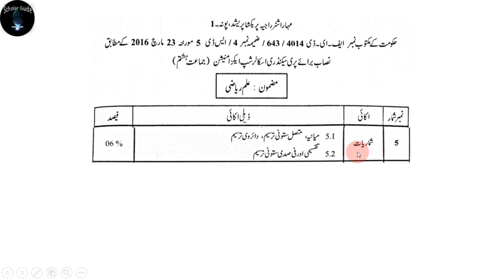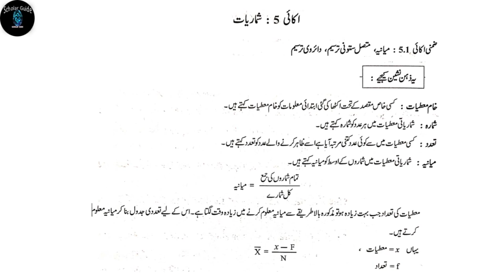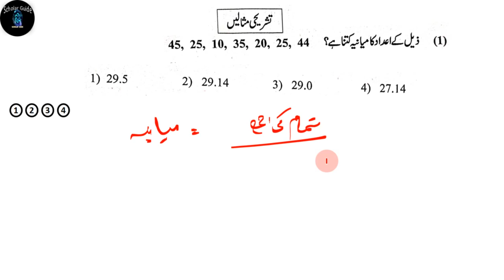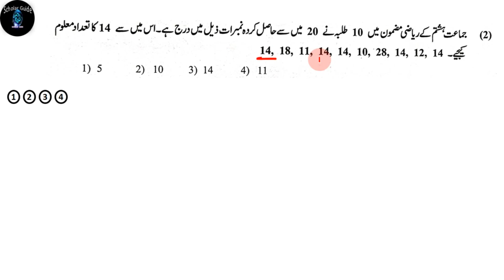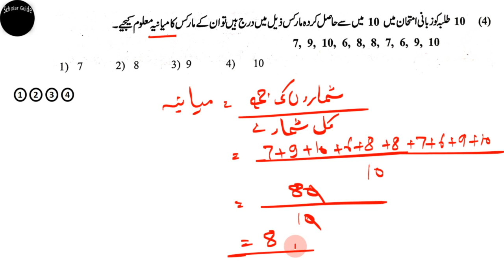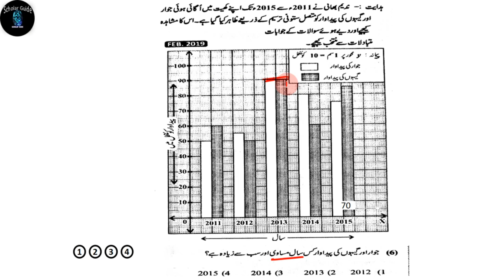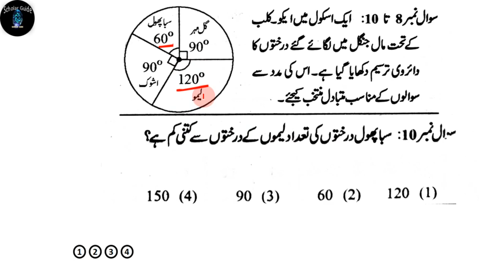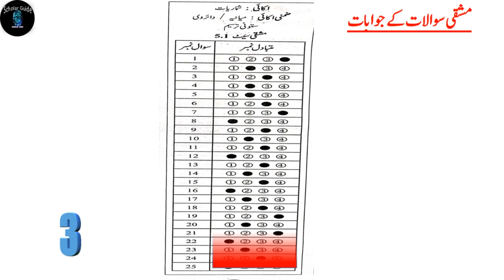Mean | Pie diagram | Bar Graph | Maths | 8th Scholarship Exam |میانیہ، ستونی ترسیم اور دائروی ترسیم